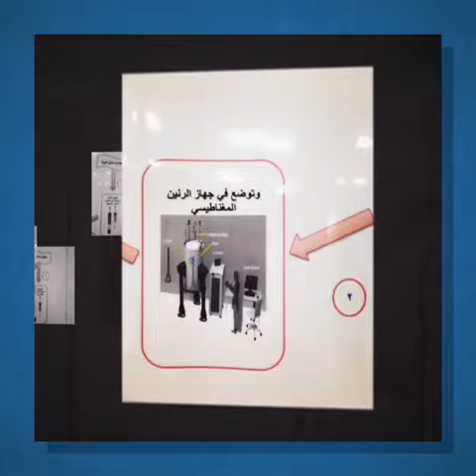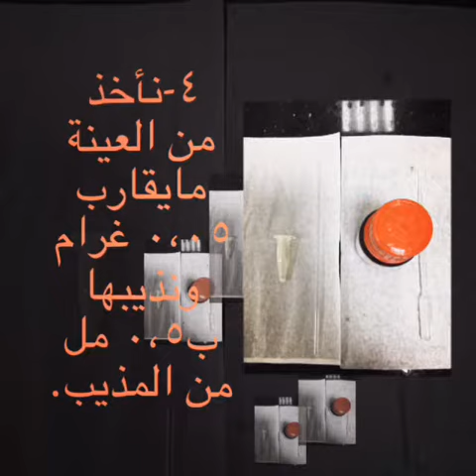جهاز الرنين المغناطيسي النووي